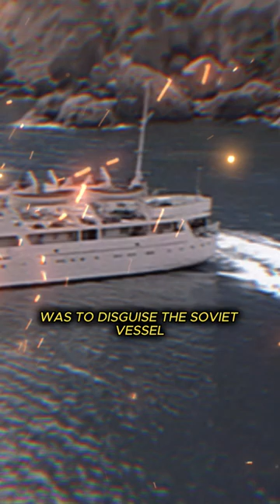Soviet marines and pirates